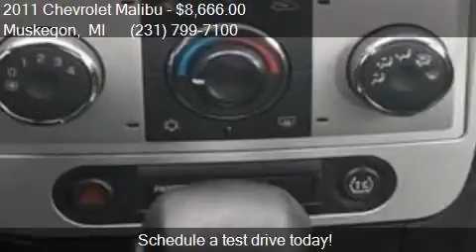2011 Chevrolet Malibu LT 4dr Sedan w/1LT for sale in Muskego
This 2011 Chevrolet Malibu LT 4dr Sedan w/1LT is for sale in Muskegon, MI 49444 at UsedcarsMuskegon.com.

Engine: 2.4L I4
Transmission: Automatic 6-Speed
Color: Unspecified
Mileage: 71874
Contact UsedcarsMuskegon.com 3692 Airline Rd. Muskegon, MI 49444 to test drive this 2011 Chevrolet Malibu LT 4dr Sedan w/1LT today.